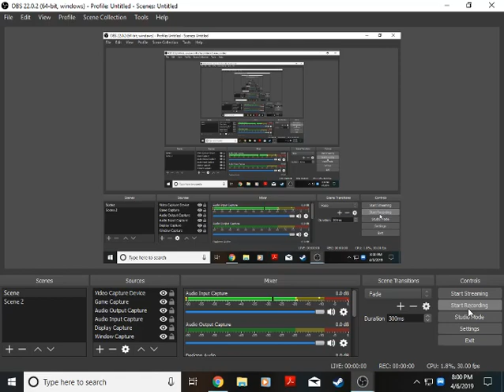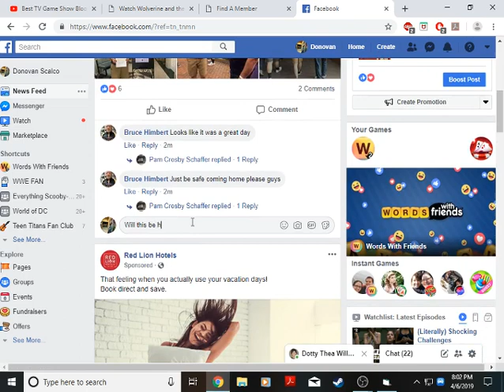Wheel of Fortune BigJon's PC Game 52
Gwen Tennyson and Julie Yamamoto are next to play, How will I do against these two?